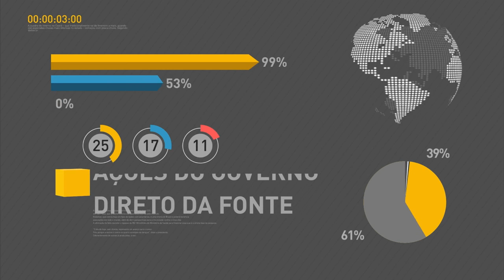Publicada a exoneração a pedido do ministro do Turismo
REPÓRTER NBR 9h - 17.06.16: Publicada no Diário Oficial a exoneração a pedido do ministro do Turismo, Henrique Eduardo Alves. O atual secretário executivo da pasta assume o cargo. Em pronunciamento, Temer rebate acusações sobre sua participação na Lava Jato.  E ainda: Fies terá 75 mil novas vagas para o segundo semestre deste ano.